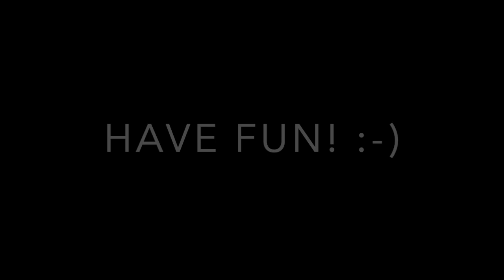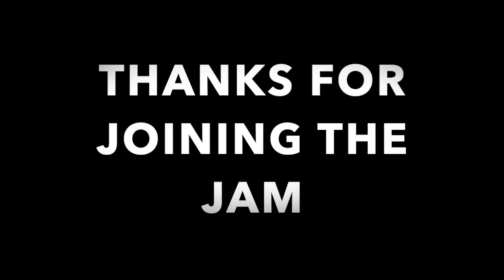Funk in G Minor Play along for Guitar with real Musician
This is a play along played with a real Band!

Every Wednesday it will be a new Playalong

Thanks to this amazing musicians for their great contribution to make this Play along happen:

Play along composed by Jimmy McGowan
Produced by JamJenMusic